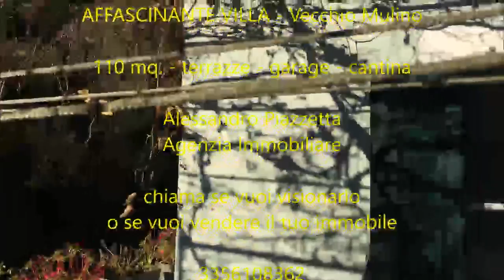Villa ex Mulino a Sori Fraz. Lago 1